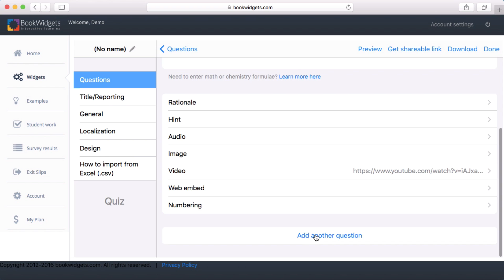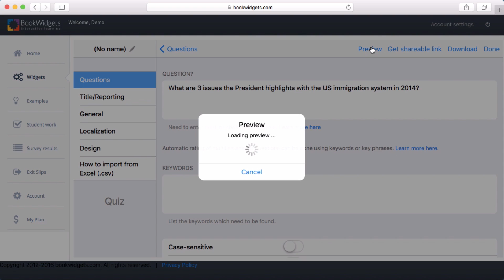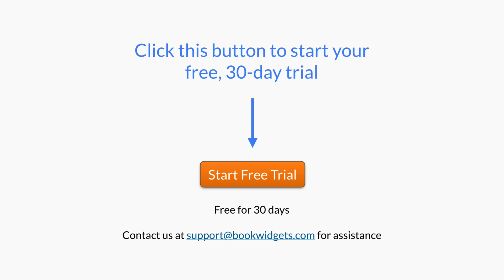BookWidgets for University Professors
Learn how BookWidgets helps university professors work with iPads, Chromebooks and tablets in their classrooms.

BookWidgets enables teachers to create their own interactive, digital lessons for iPads, Chromebooks, Android tablets and PC’s. It’s fast, easy, and you don’t need to code.

Stay in touch with us and be informed about our new features and releases: